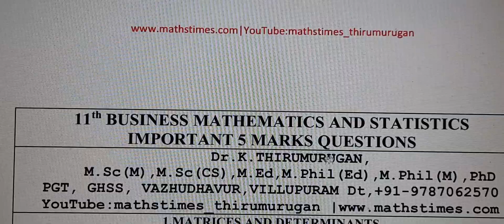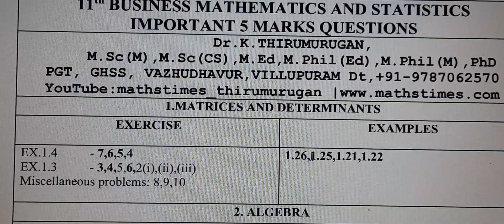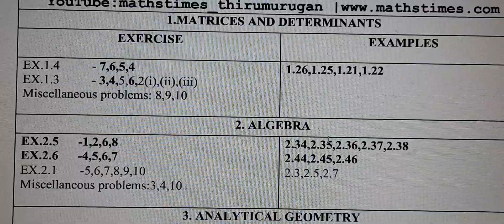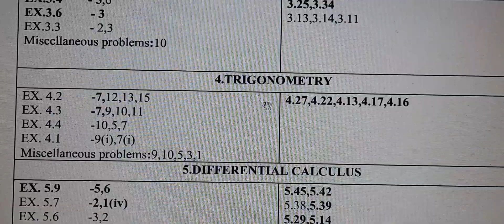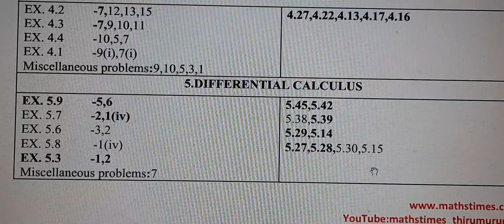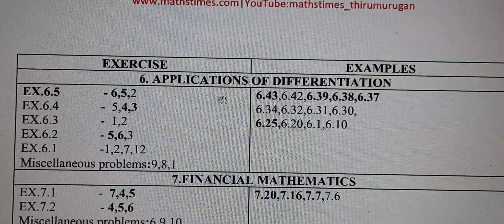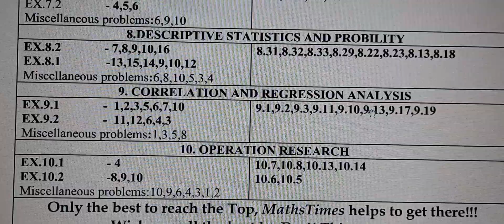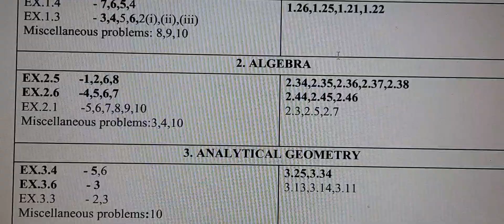11th Business Maths&Statistics|Important 5 Mark Questions|K.Thirumurugan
11th Business Maths&Statistics|Important 5 Mark Questions|K.Thirumurugan